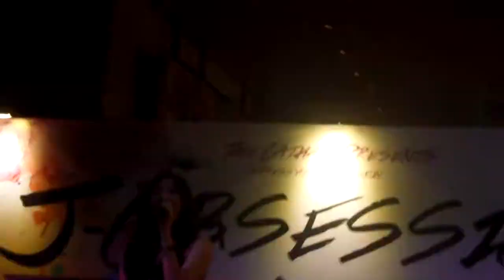J-Obsession 2014 Day 1: Serene - Rolling Star